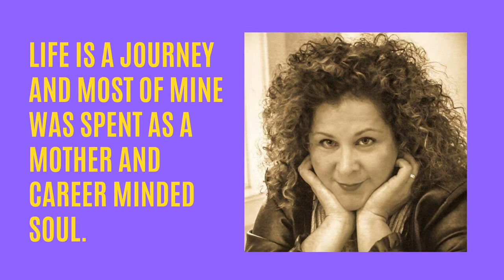Get to know the artist behind Art by Human Experience!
I’ve dabbled in art for many years.  From my current flow painting and abstract art back to pottery, sculpture and painting.  Also in marketing during my career as a sales and marketing manager.  Due to fibromyalgia and other health problems, my ability to work a full time job became less and less achievable.  I turned back to art while living in a camper and trying to find my way back.  Now I do art as a hope for income but mostly to help get me through the days. My hope is to bring a smile to others through what I create.  Thank you for stopping by and I hope you enjoy!

Jackie